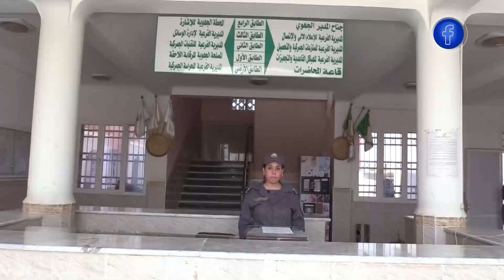ورقلة | حجز ما يقارب مليون قرص مهلوس خلال 8 أشهــر